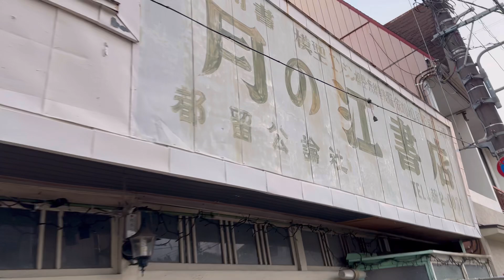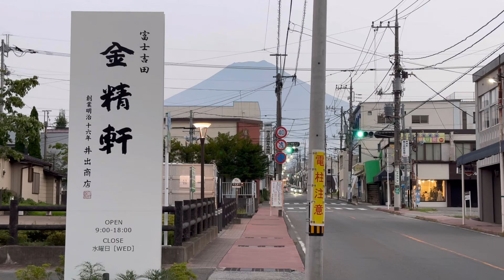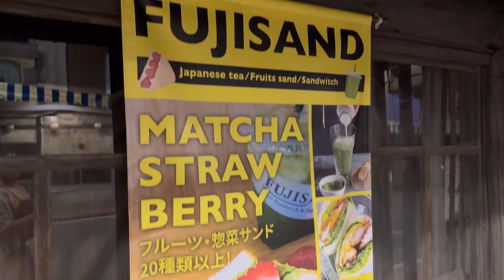富士吉田市 レトロ商店街 🗻 Retro shopping street by Mt FUJI 富士山 山梨県 Fuji Yoshida city Yamanashi Japan